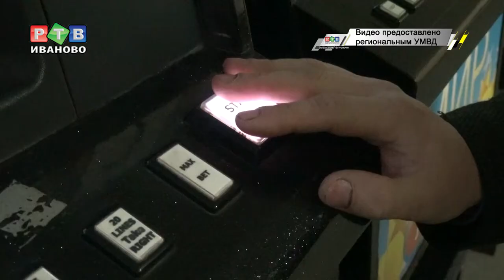Однорукие бандиты обезврежены